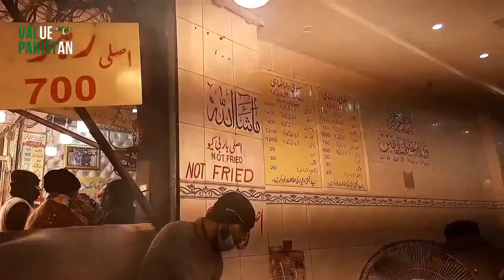Mustafa Darul Mahi, Hathi Chowk|BBQ Fried Fish|Rawalpindi Street Food Pakistan Vlog|Value Pakistan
Location: Mustafa Darul Mahi - Hathi Chowk, Saddar Bazar Rawalpindi, Punjab, Pakistan.